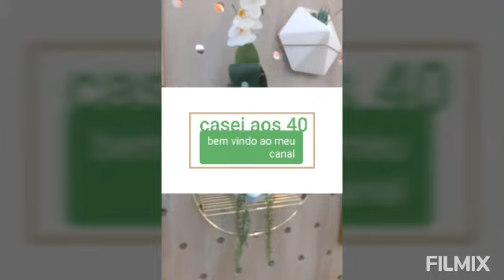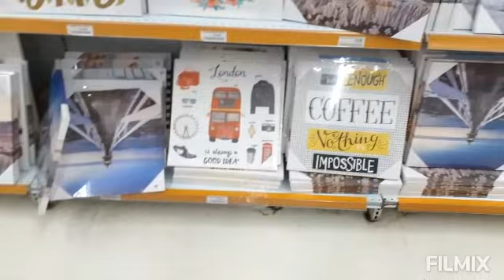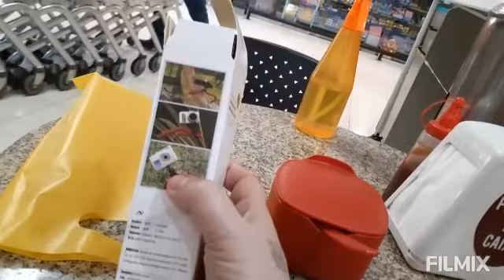FAZENDO BOLO + ALMOÇO E MAIS...